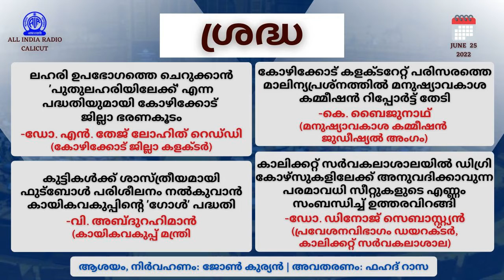Sradha | ലഹരി ഉപഭോഗത്തെ ചെറുക്കാൻ 'പുതുലഹരിയിലേക്ക്' എന്ന പദ്ധതിയുമായി കോഴിക്കോട് ജില്ലാ ഭരണകൂടം